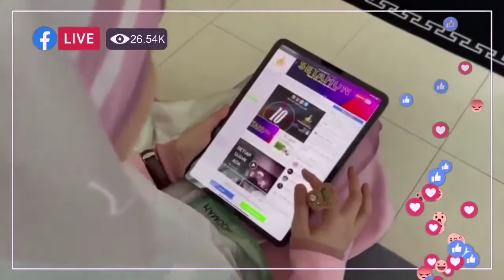5 Juli 2021